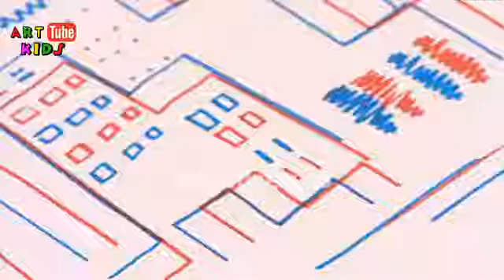Mister maker Ajetreada Parte 15